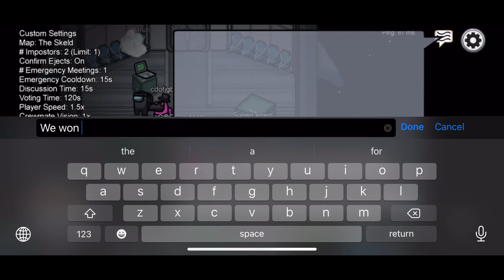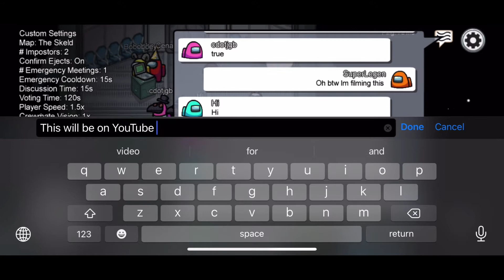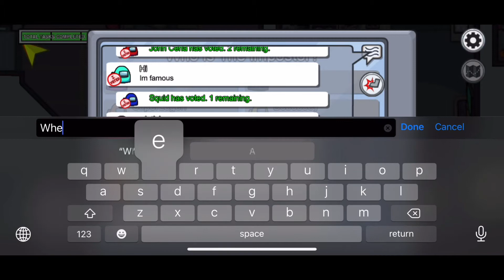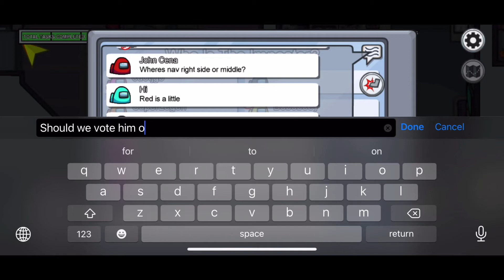Among Us - But I’m the Crewmate!!! (Part 2) 😂😂😂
What’s up guys I’m back again with part 2 of  “Among Us” So here is the among us video but I’m the crew mate so I have to finish the task in order to win in this game. In this video the beat is created by me I hope you like it, do you think I should do more beat for the next one let me know in the comment. I’ll be making part 3 to this with a special guest you guys have to guess who it is make sure guess it in the comment and let me know who it is.

Steven.Khant.2002